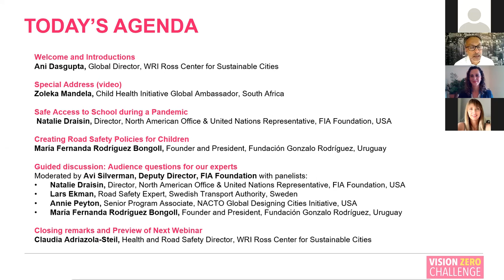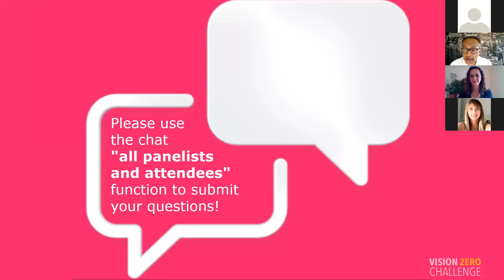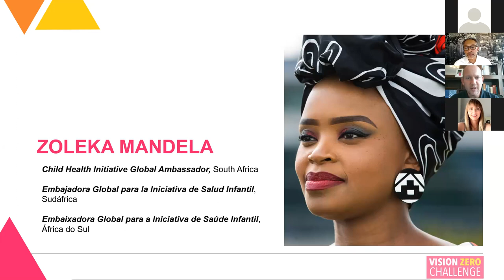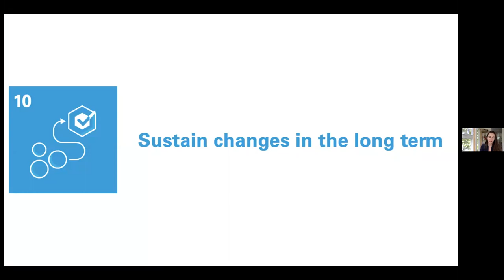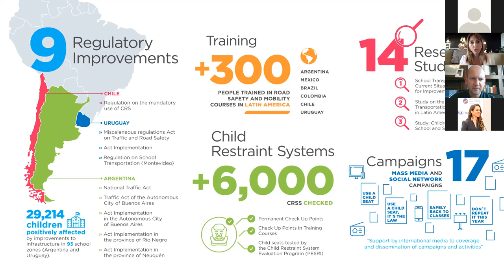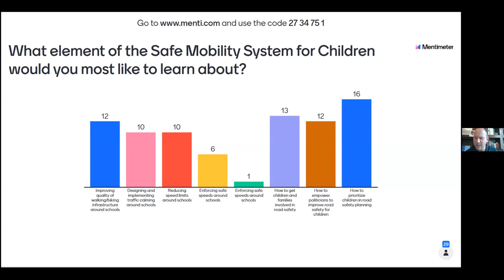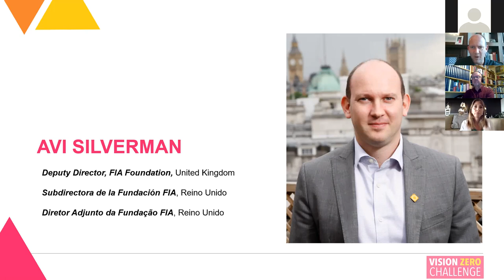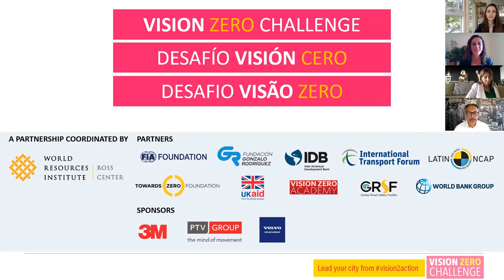Creating a Safe Mobility System for Children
Webinar delivered on October 22, 2020.

This webinar will showcase Safe System based guidance for Child Road Safety, and invite cities to ask questions of our panel of experts.